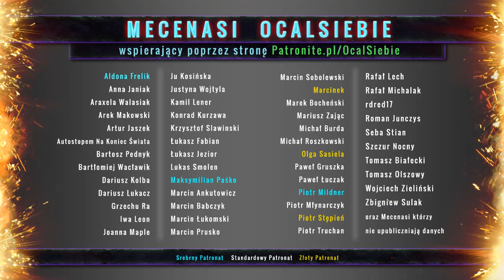Czy być nieufnym? - psycholog Rafał Olszak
Być nieufnym? Jakie mogą być tego konsekwencje? A może ufać bezgranicznie? Albo mieć jeszcze inne podejście do tego tematu? - psycholog Rafał Olszak